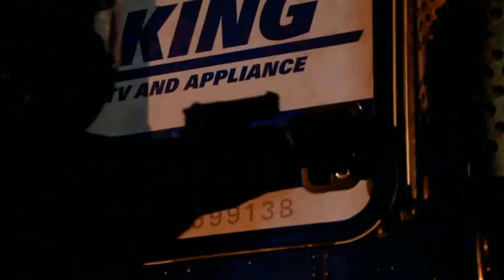Black leather motorcyclist assassinates a man